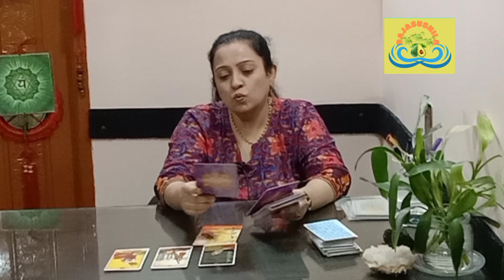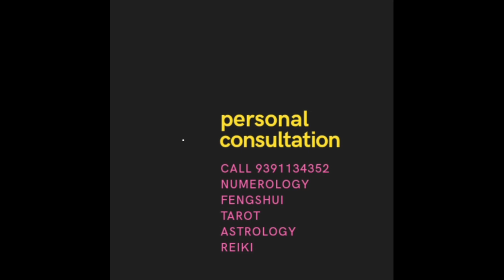This week for CANCER ♋ 🦀♋🦀♋🦀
We at Rajasushila holistics have been giving predictions based on Numerology,Tarot,Angel cards,Runes,and Vastu since past 25 years with high accuracy.
"rajasusheela number Holistics"
And for daily predictions on